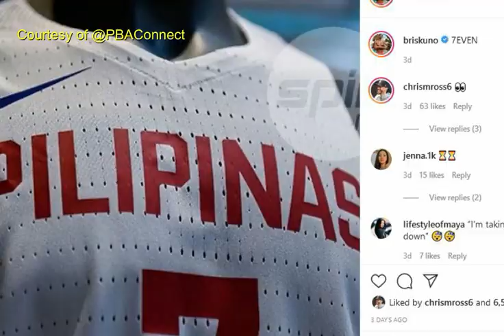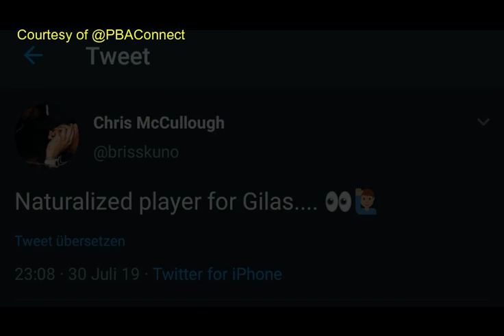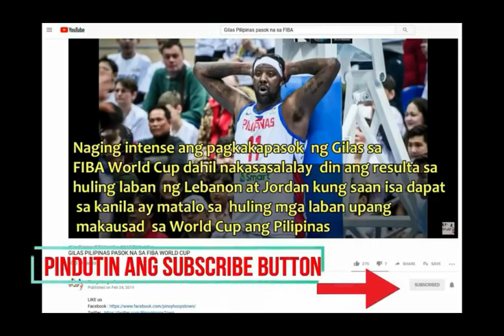GILAS PILIPINAS PRESIDENT AL PANLILIO NAGSALITA NA SA INSTAGRAM POST NI CHRIS MC CULLOUGH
PBA , Gilas , NBA , UAAP, NCAA  update ba hanap mo ?

Magsubscribe ka na KABAYAN!